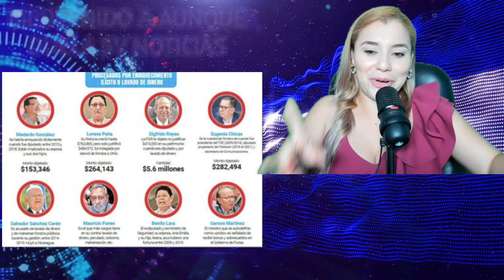ANABEL BELLOSO LLAMA IGNORANTE A LA BANCADA Y LES EXIGE QUE DEJEN EN PAZ A LOS CORRUPTOS DEL FMLN